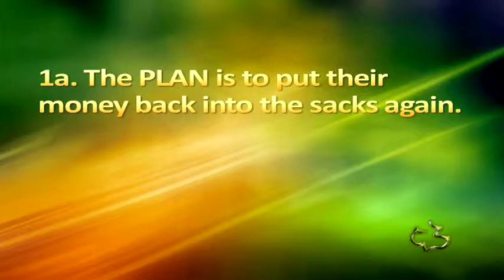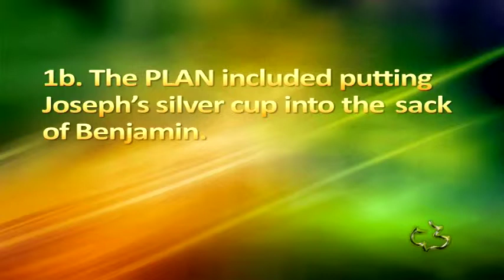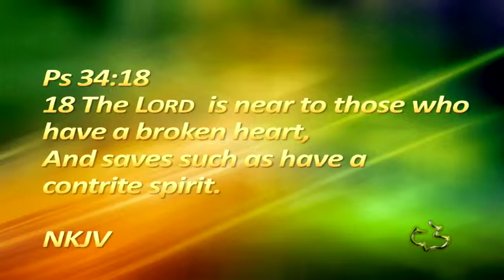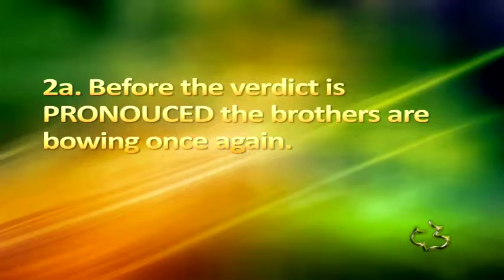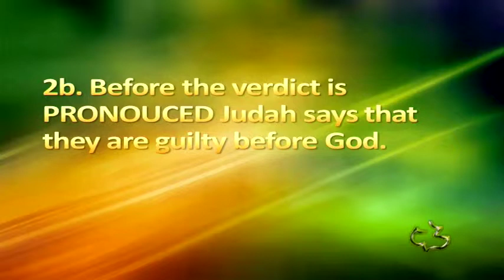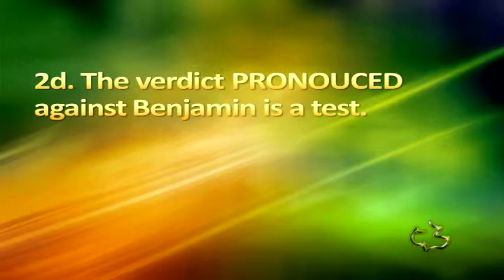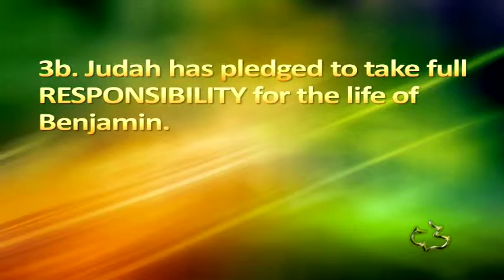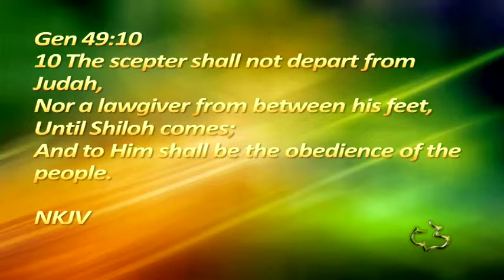Old Testament - Genesis 44:1-34 - Final Test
Old Testament - Genesis 44:1-34 - Final Test - CC Windward - Pastor Tim

 Old Testament - Genesis 44:1-34 - Final Test - Calvary Chapel Windward - OAHU, HAWAII - Pastor Tim Newman - From Local Olelo / Oceanic / Time Warner Cable show "A View from Calvary" - Episode #: - Original Air Date: 11/11/2012 A.D.

PASTOR TIM's NOTES:

Genesis 44:1-34
“The Final Test”
1. There is a PLAN to frame Benjamin
Vs. 1-13
1a. The PLAN is to put their money back into the sacks again.
“Why have you repaid evil for good?
Was this true?
 Matt 5:11-12
Have you ever been falsely accused?
Judah does use a bit of logic here. Do thieves voluntarily return valuables only to
steal again?
1b. The PLAN included putting Joseph’s silver cup into the sack of Benjamin.
A silver cup was, of course, valuable.
Why does Joseph have such a cup?
It is because all Egyptian rulers had them.
The search begins from the oldest to the youngest. But in a horrifying moment
the steward lifted the silver cup from Benjamin’s bag.
The response was silent but spoke volumes.
“Then they tore their clothes” (v. 13a).
God has been working in the hearts and minds of these brothers.
Ps 34:18, Isa 57:15
2. The verdict is PRONOUCED against Benjamin
Vs. 14-17
2a. Before the verdict is PRONOUCED the brothers are bowing once again.
Vs. 14 and they fell before him on the ground.
Joseph turns up the heat.
Vs. 15 And Joseph said to them, "What deed is this you have done? Did you not
know that such a man as I can certainly practice divination?"
Notice the text never says he practiced divination.
2b. Before the verdict is PRONOUCED Judah says that they are guilty before God.
God has found out their iniquity.
Judah confessed their great long-standing guilt.
2c. Before the verdict is PRONOUCED Judah says that all the brothers are willing to
suffer the same fate.
Through Judah’s declaration of guilt they all accepted that God had uncovered
their sin.
2d. The verdict PRONOUCED against Benjamin is a test.
Would they return home without Benjamin?
Would he become a slave?
Would Benjamin share the same faith as Joseph?
3. One final PLEA reveals the heart of Judah
Vs. 18-34
3a. Judah REHEARSES the family history to Joseph.
Notice the order of his PLEA.
 He recites the history behind Benjamin’s presence in Egypt.
 He predicts what would happen if Benjamin was not allowed to return home.
 He respectfully implicates Joseph.
 He recounted his father’s fear of losing Benjamin.
 He mentions the fact that they have already lost one brother who was torn
to pieces by wild animals.
 He says that if he does not bring Benjamin back then their father will die.
Joseph learned that Judah and his brothers now spoke differently about the
favoritism shown to Rachel and her two sons.
3b. Judah has pledged to take full RESPONSIBILITY for the life of Benjamin. Vs. 30
There had been a monumental change in the brothers’ hearts.
3c. Judah offers to REPLACE his life for the life of Benjamin.
He will substitute himself.
Jacob would no doubt hear of his son’s plea and understand the deep
transformation that had taken place in his life.
And now we can understand how Jacob could pronounce this blessing upon
Judah at this end of his life. Gen 49:10
We must never underestimate the transforming grace of God.